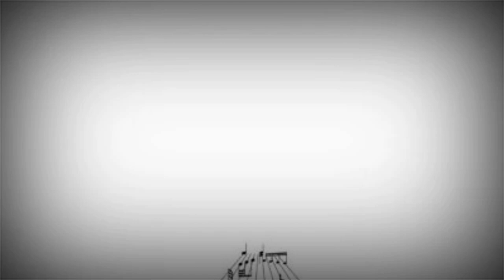Karan Shinde Showing His Excitement Regarding Song.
On Screen:- Karan Shinde- Singer ..